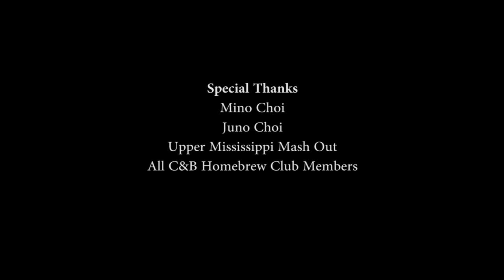Chop & Brew - Episode 21: Meet the Brewer - Mino Choi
Meet award-winning fermentologist Mino Choi. In just three years of making beer, cider, wine and mead at home Mino has earned dozens of medals and awards -- his most recent victories for the Chop & Brew Homebrew Club. We sit down with Mino for a gold-medal flight of beer, cider, icewine and melomel to discuss his experience, process, and fermentation philosophies. And we sweeten the deal for other C&B homebrewers to enter competitions as well. [Original postdate: February 16, 2014]